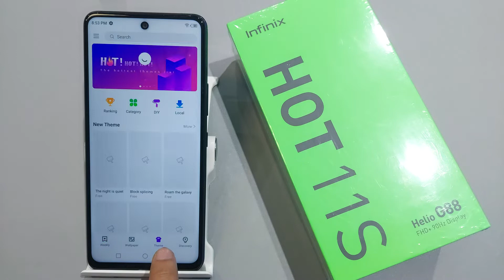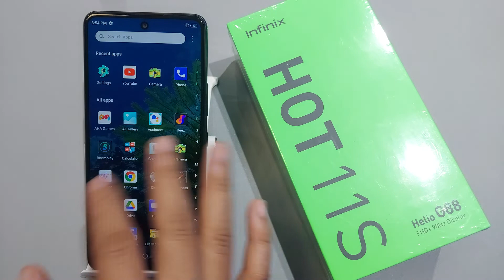How to change theme in infinix hot 11s,11 | infinix hot 11s me theme kaise change kare,Hot 11 theme